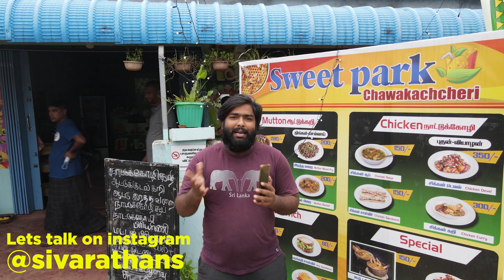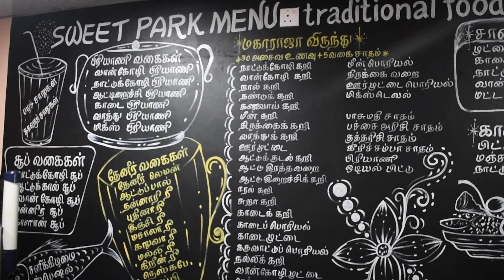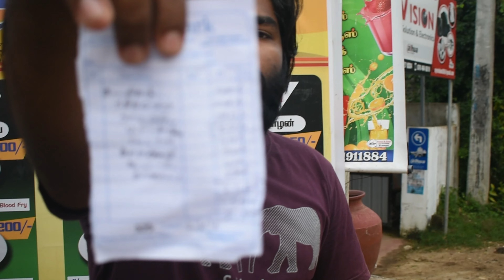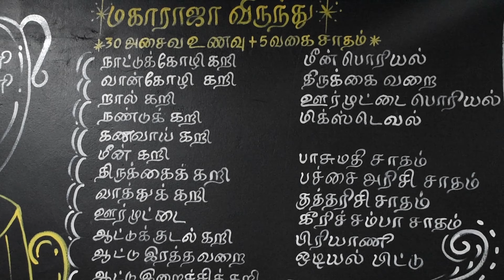சாவகச்சேரில இப்பிடியெல்லாமா சாப்பாடு இருக்கு 😱😱 | Different foods in Jaffna restaurant | Siva's View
In this video, we are going to check out a new restaurant from Chavakachcheri called sweet park. this restaurant offers different types of food items like quail, turkey, black chicken and much more which you can't find on typical Jaffna restaurants, let us find out about the taste of the foods and is it worth to money.

நாங்க இந்த காணொளியில் சாவச்சேரில புதுசா தொடங்கின Sweet park எண்ட ஒரு கடைய பற்றி பாக்க போறம், இந்த கடையில என்ன ஒரு வித்தியாசம் எண்டா இதுவரைக்கு யாழ்ப்பாண கடையில நீங்க வாங்கேலாத காடை, வான்கோழி, கருங்கோழி இப்பிடி வித்தியாசமான சாப்பாடுகள் இங்க இருக்கு, வாங்க இங்க இருக்குற சாப்பாடுகள் எப்பிடி இருக்கு எண்டு பாப்பம், நீங்க குடுக்கிற காசுக்கு worthஆ எண்டும தெரிஞ்சு கொள்ளுவம் வாங்க